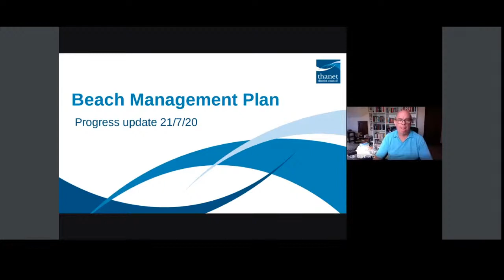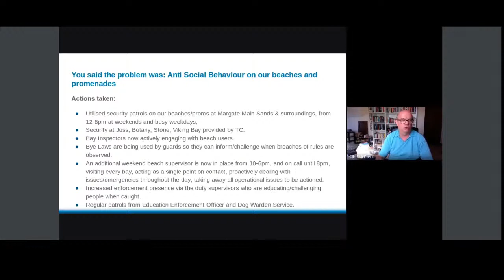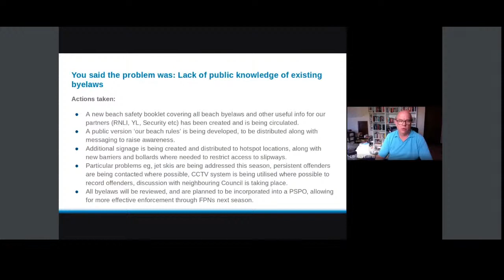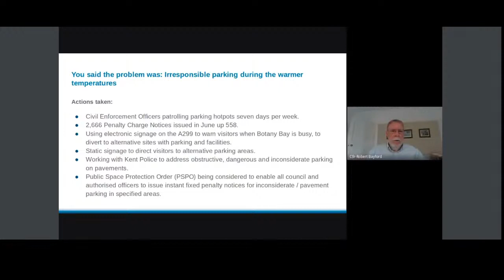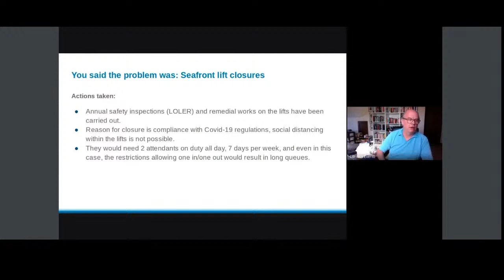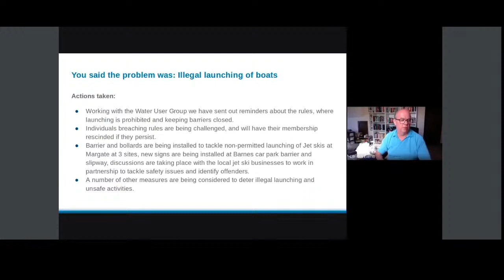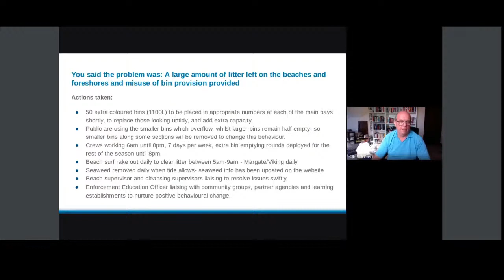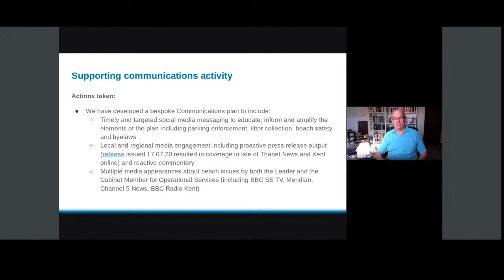Thanet District Council - Overview & Scrutiny Panel - 21 July 2020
Livestream of Thanet District Councils Overview & Scrutiny Panel